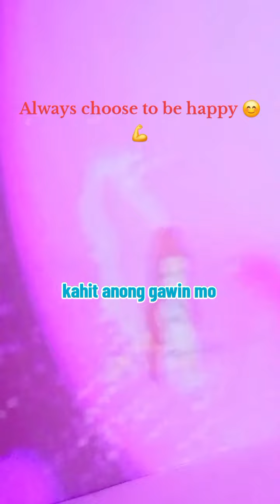22 September 2024